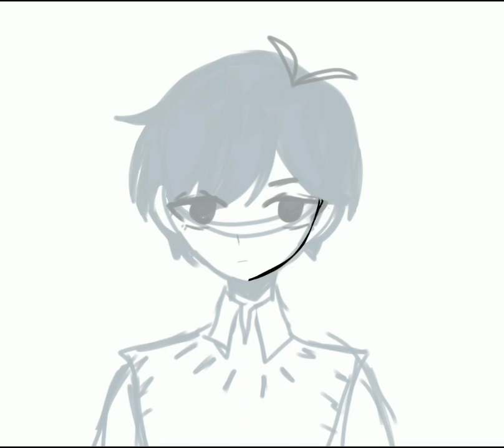Sunny speed paint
He's just like me fr

-Character(s):
•Sunny - Omori

-App(s) :
•Ibis paint
•CapCut

-Hello, its been a while since I posted, I was busy with school so here's a new post.